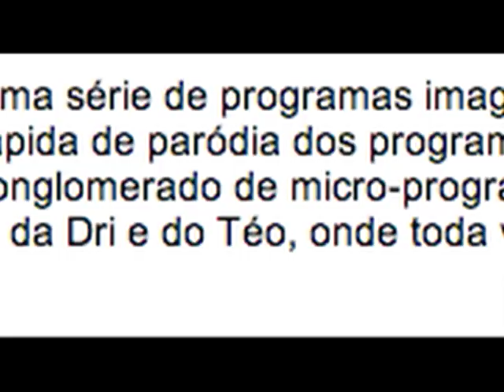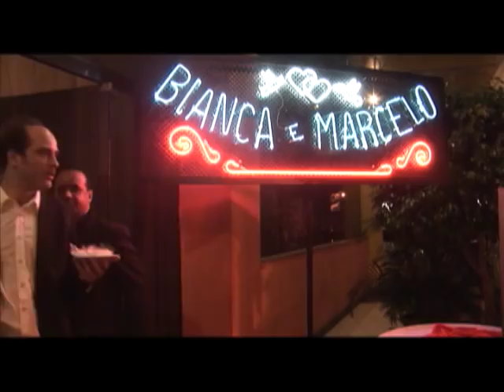Larica Total - making of